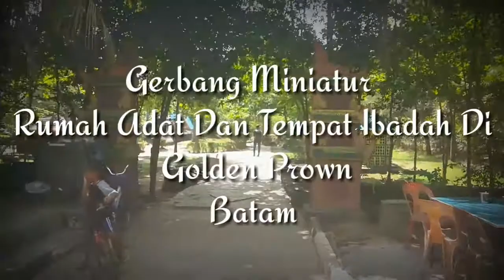Miniatur Rumah Dan Tempat Ibadah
Lokasi Golden Prown Batam